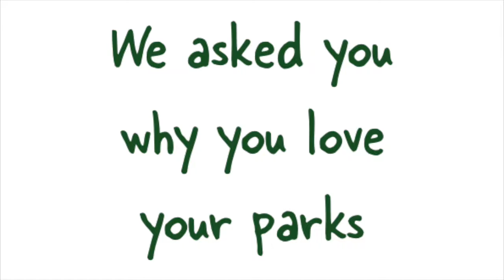love parks interview BDC HQ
This video is about love parks interview BDC